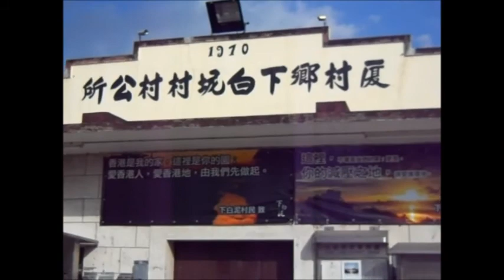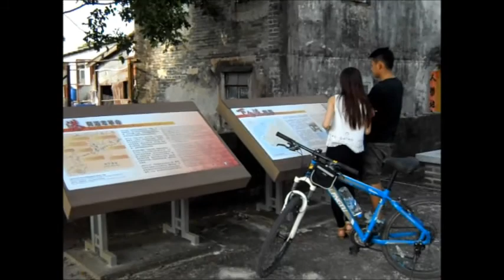2013 9 14 下白泥a